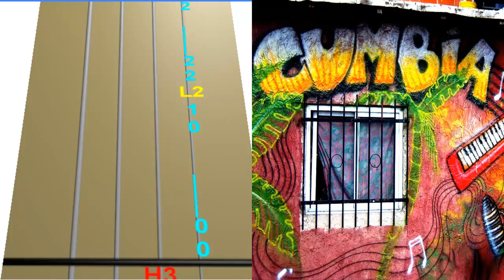Cumbia del Marcianito Violin tutorials and tabs / How to play Violin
♫ En este vídeo encontraras como tocar el Thema de Cumbia del Marcianito en violín, aquí te enseñamos a tocar con tablaturas y tutoriales para violín, al estar viendo el vídeo de Cumbia del Marcianito te desarrollas para tener una mayor agilidad en los dedos en el violín y desarrollar primera vista ademas al ver el vídeo en violín nos ayudas bastante para poder traerles mas contenido de tutoriales de violín y covers de violín♫

Descarga partituras Gratis

Quieres una recomendación

►Recomendación de violín Básico
►Recomendación de violín Pro

►Recomendación de violín Eléctrico Básico
►Recomendación de violín Eléctrico Pro

►Paquete de cuerdas

►Recomendación de cojín
►Recomendación de brea

Ocupas ayuda